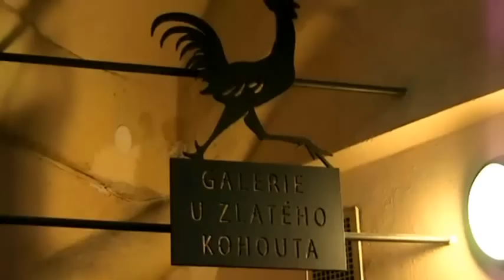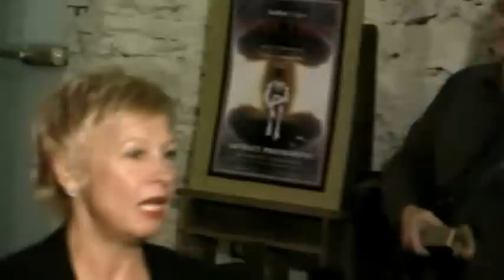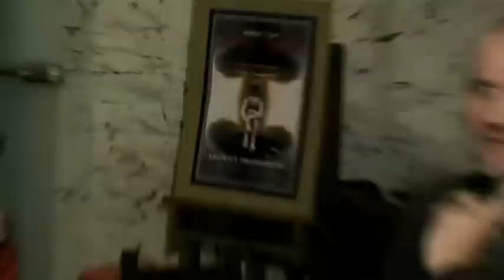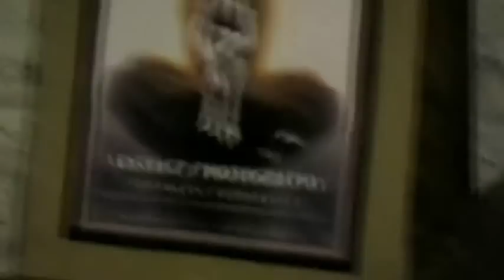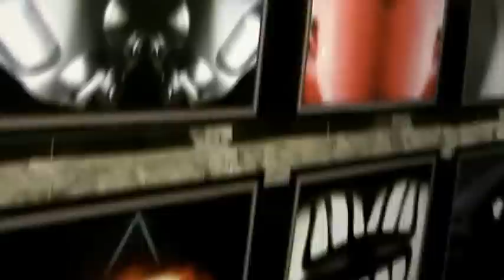FOTOOBRAZY "AFFECTION" (putovní výstava č.1 - Galerie U Zlatého kohouta - Jindřich Lípa - Artlípa)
Artlipa uvádí:

AFFECTION  /Hnutí mysli/ - Abstraktní fotografie - vernisáž 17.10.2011

putovní výstava 70 fotografických obrazů

1. výstava Galerie U Z latého Kohouta / / Praha centrum
konání výstavy 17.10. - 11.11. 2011

Prague center, Czech republic /

Prologue - M.Zukal (galerist), J.Lípa (author), music: vocalist - K.Sobičková, guitarist - T.Ulver, camera - R.Hoffmann, edited - M.Lípa

Copyright  Artlipa  2011